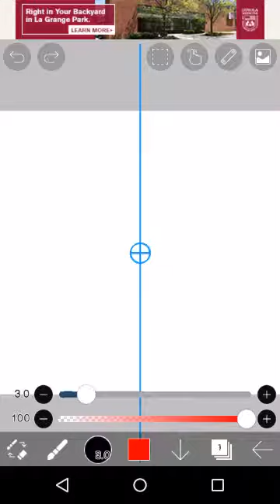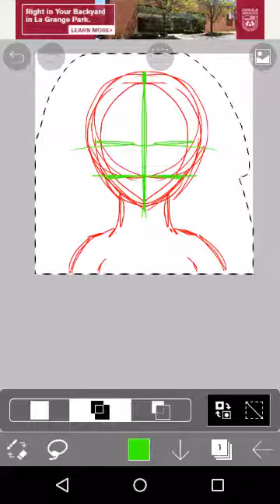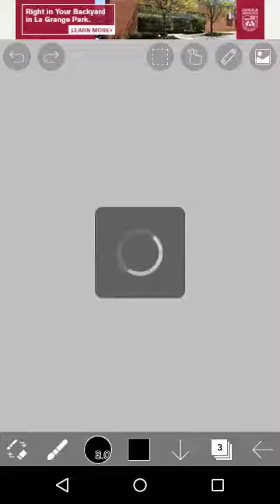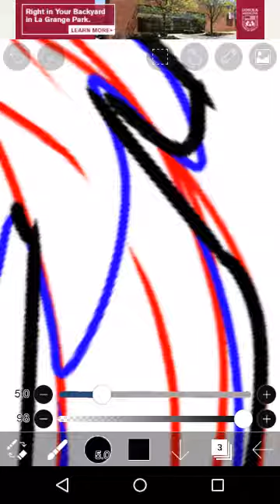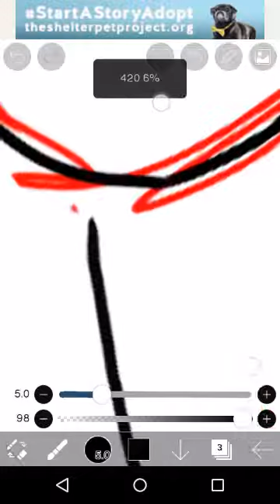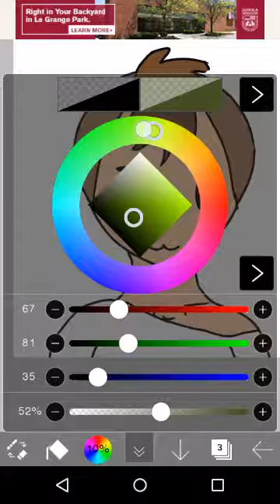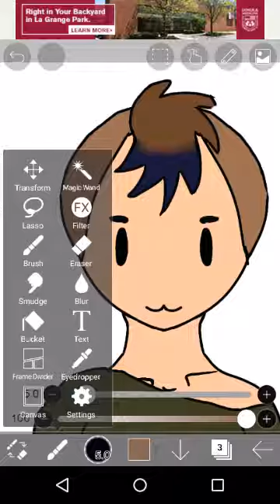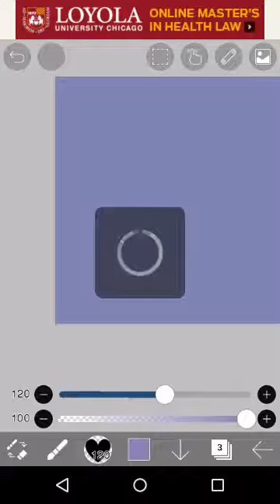New PFP drawn on my phone?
before you complain, im going to upload part 2 later. i can't make this a speedpaint tho, laptop broke. sorry fam.
you get to watch 3 minutes of me drawing in silence. I'll try and speedpaint it later. now bye fam. still need to do 60 sub special lmao.